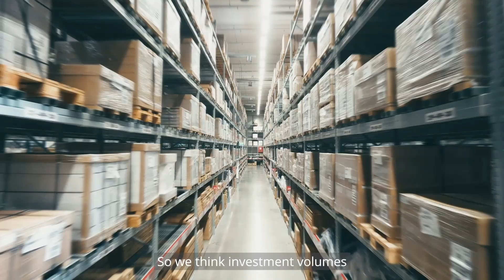2024 Investor Insights | Country Spotlight Series - Australia